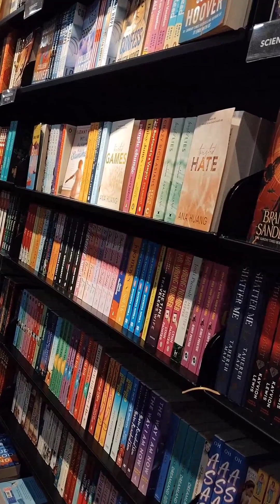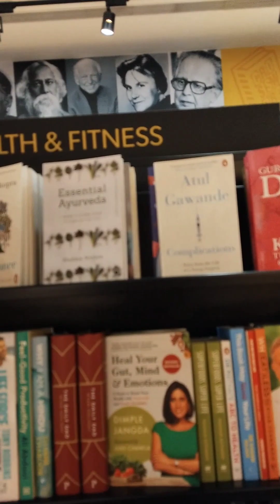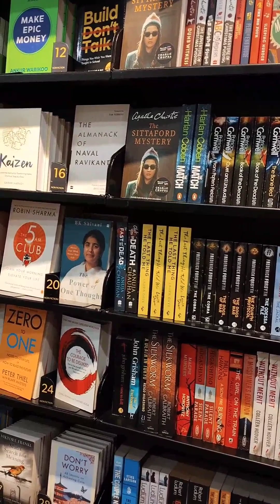Crossword Books and Notebooks